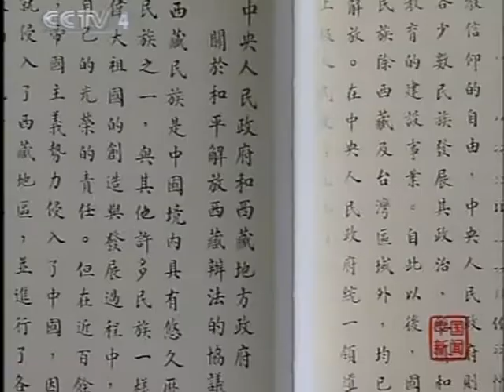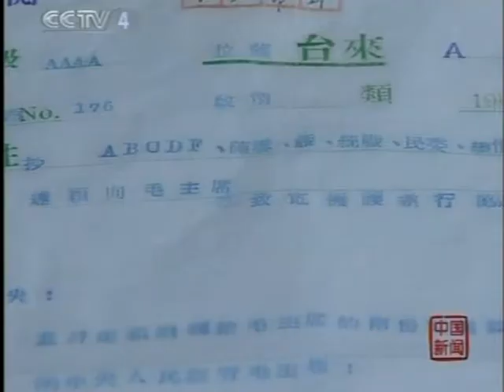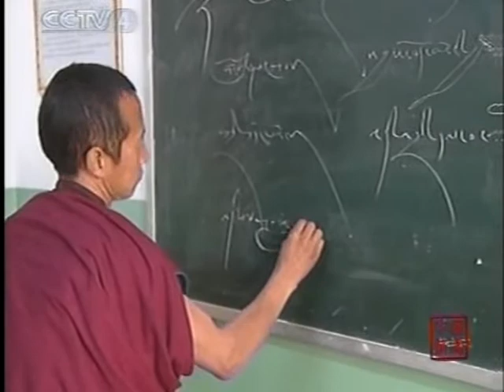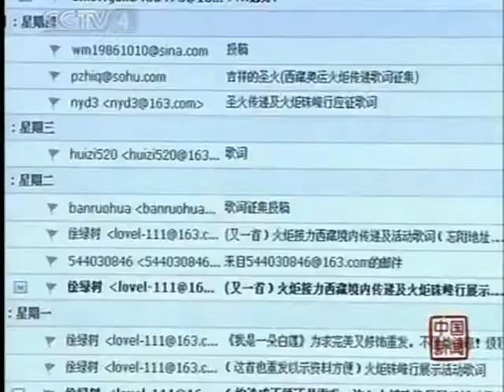馬英九 台灣民主獨立危機 中國大陸武力威脅 Taiwan Crisis Red China Power